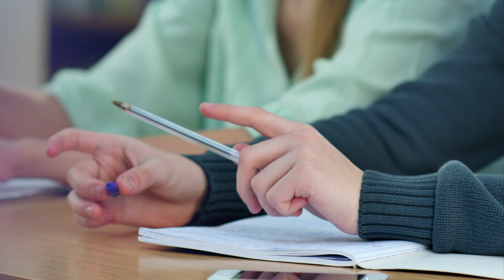कामयाबी के मूलमंत्र | By Abdul Kalam | Six Ethics of Life | Motivational Video In Hindi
00:00- Six Ethics of Life
00:45 - Before you speak, listen
01:18 - Before you quit, try last time
02:11 - Before you spend, earn
02:50 - Before you write, think
03:17- Believe before you pray
04:02 - Before you die, live

Hello guys, you are welcome to our today's motivational video and today's video is very special because in today's video i will let you know about कामयाबी के मूलमंत्र | about by Abdul Kalam | about six ethics of life | about Motivational Video In Hindi, about powerful motivational video, about best motivational video in hindi for students, about hindi motivational videos for success in life, about motivational, about successful motivation video, about best motivation, about best motivational video ever in hindi, about motivational video, about success, about best motivational speech, about inspiration, about best motivational video ever, about best motivational video, about change your life. So be ready to get motivated by watching this video and do watch this video till the end and if you still have not subscribed to the channel then do subscribe to the channel and don't forget to press the bell icon and stay tuned for more updates.

हेलो दोस्तों स्वागत है आपका आज की वीडियो में जिसमें हम बात करेंगे भाग्य के मूल मंत्र के बारे में, अब्दुल कलाम द्वारा के बारे में| जीवन की छह नैतिकता के बारे में| मोटिवेशनल वीडियो के बारे में हिंदी में, पावरफुल मोटिवेशनल वीडियो के बारे में, छात्रों के लिए हिंदी में बेस्ट मोटिवेशनल वीडियो के बारे में, जीवन में सफलता के लिए हिंदी मोटिवेशनल वीडियो के बारे में, प्रेरक के बारे में, सफल प्रेरणा वीडियो के बारे में, सर्वश्रेष्ठ प्रेरणा के बारे में,  सर्वश्रेष्ठ प्रेरक वीडियो के बारे में हिंदी में, मोटिवेशनल वीडियो के बारे में, सक्सेस के बारे में, बेस्ट मोटिवेशनल स्पीच के बारे में, इंस्पिरेशन के बारे में, बेस्ट मोटिवेशनल वीडियो के बारे में, बेस्ट मोटिवेशनल वीडियो के बारे में, चेंज योर लाइफ  के बारे में। तो इन सभी के बारे में मैं आपको इस वीडियो में बताऊंगा उसके लिए आपको ये वीडियो अंत तक देखना होगा और अगर अपने चैनल को सब्सक्राइब नहीं किया है तो चैनल को करो सब्सक्राइब नोटिफिकेशन का घंटा जरूर दबाएं।

Mukesh Ambani Success Story In Hindi | 7 Rules Of Success (No. 5 Will Change Your Life) Zid

About ZID: This channel is totally dedicated to healthy lifestyle, fitness, wellness, diet, and nutrition. This channel is a passion for people who are cautious of their health and dedicated towards fitness. Whether you are practicing meditation, working out or simply looking for help with staying fit – this channel can help.